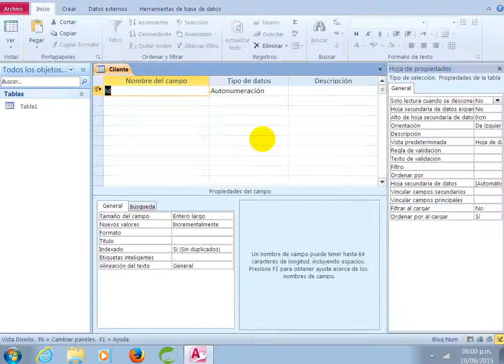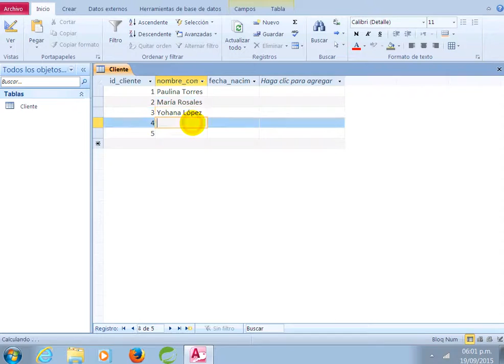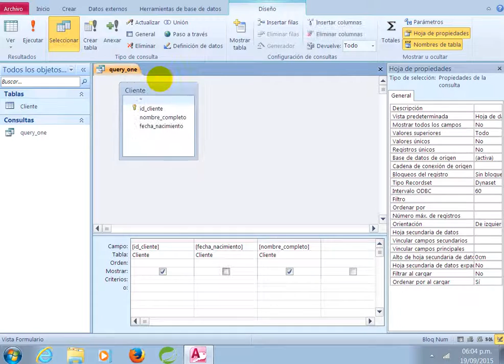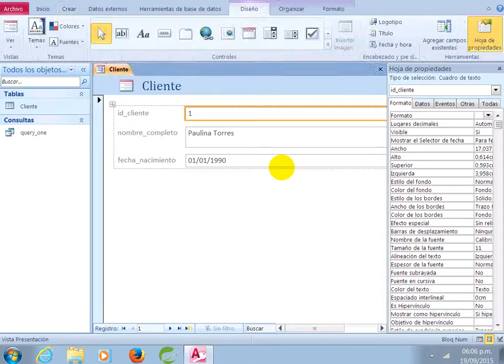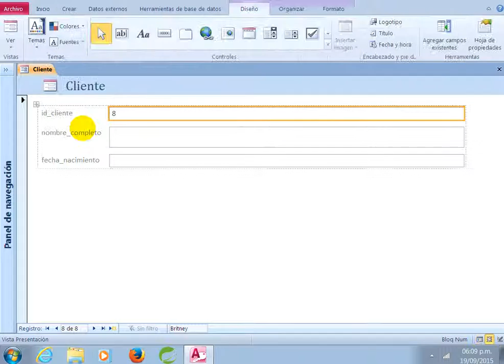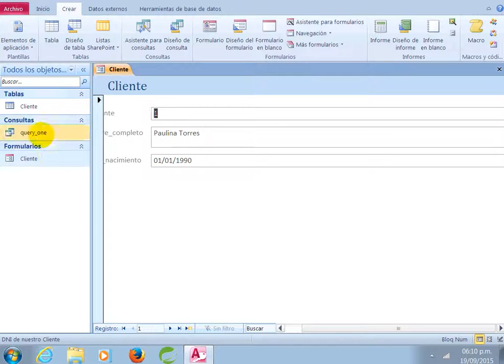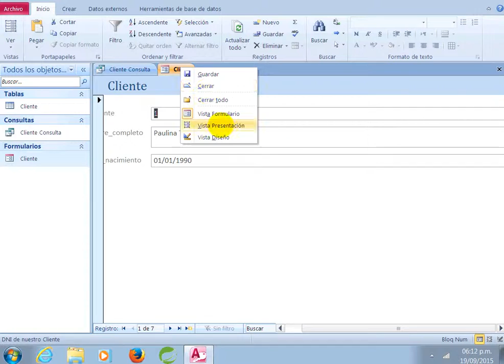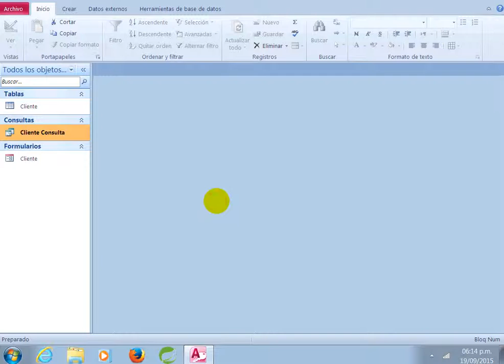Base de Datos Simple y SQL en Access 2010